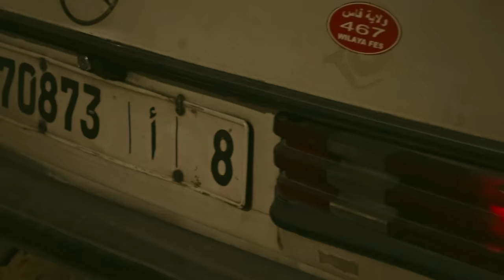Ketama126 - BENEDIZIONE (Official Video)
Directed by ALXSSANDROMAN
Color grading: Rosario Balistreri
Executive producer: Piero Baldini Jacopo Pica
Produced by Illmatic Film Group